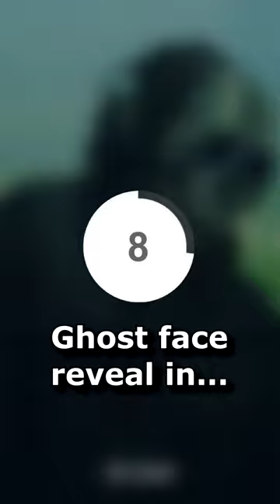Ghost Face reveal - Underneath the mask! (Modern Warfare 2 Ghost Face Unmasked MW2 Ghost Face Reveal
Simon Ghost Riley Face reveal - Underneath the mask! (Modern Warfare 2 Ghost Face Unmasked - MW2 Ghost Face Reveal)